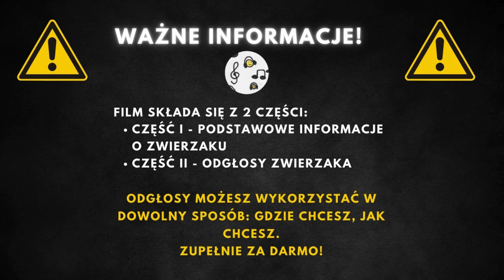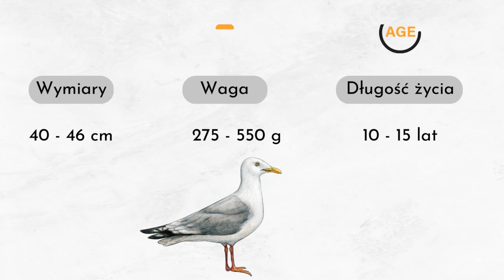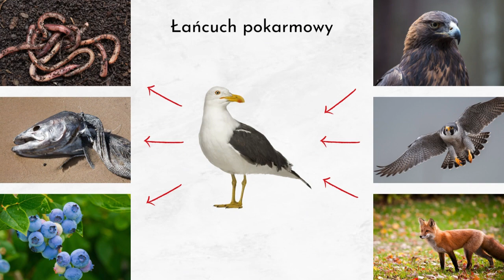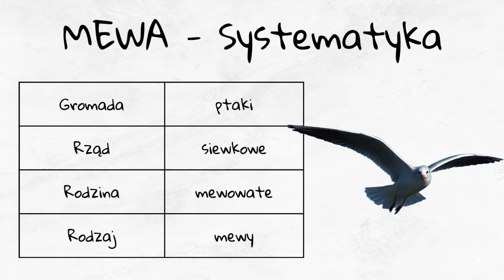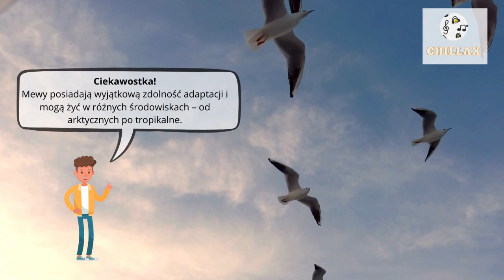Mewa - odgłosy i informacje. Relaksujące odgłosy mew nad morzem!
Odgłosy Mew Nad Morzem | Odgłos Mewy Śmieszki | Odgłosy Mew | Mewa Odgłos | Dźwięki Mew | Mewa Odgłosy | Jak Robi Mewa

00:00 Wstęp
00:25 Informacje podstawowe
4:04 Odgłosy mewy

Mewa srebrzysta to ptak charakteryzujący się krępą budową ciała, który należy do rodziny mewowatych. Wyróżnia się białą głową, szyją, spodem ciała, podczas gdy wierzch jest szaroniebieskawy. Końcówki skrzydeł są czarne z białymi plamami, a nogi mają cielisty kolor. Charakterystyczną cechą są jasne tęczówki oraz żółty dziób z czerwoną plamką na końcu dolnej jego części. Młode osobniki są brunatne z delikatnym kreskowaniem na głowie. Mewy srebrzyste uzyskują pełną szatę dorosłą w wieku 4 lat. To towarzyskie ptaki, które nie boją się bliskości człowieka, często występujące nad morzem, w portach oraz na śmietniskach.

Mewa srebrzysta osiąga długość ciała od 54 do 68 cm, z rozpiętością skrzydeł dochodzącą do 155 cm. Waży od 700 gramów do 1,5 kg, co świadczy o jej dużej rozpiętości wagowej. Te ptaki mogą żyć od 12 do nawet 49 lat, co wskazuje na stosunkowo długą żywotność w świecie ptaków. Ich wygląd zewnętrzny charakteryzuje się białą głową, szyją, spodem ciała oraz ogonem u dorosłych w szacie godowej, z szaroniebieskim wierzchem i charakterystycznymi czarnymi końcówkami skrzydeł z białymi plamkami. Nogi mewy są cieliste, a żółty dziób zdobi czerwona plamka.

Mewa srebrzysta ma zróżnicowaną dietę, która obejmuje ryby, jaja ptasie i ich pisklęta, drobne ssaki, płazy, gady, bezkręgowce, odpadki oraz padlinę. Rośliny i owoce stanowią dodatek do jej diety. Dzięki tak szerokemu spektrum pokarmowemu, mewa srebrzysta jest uważana za wszechstronnego drapieżnika i oportunistycznego konsumenta w swoim środowisku. Zjedzona może być przez większe ptaki drapieżne, takie jak orły czy jastrzębie, choć nie jest to częste zjawisko, głównie ze względu na jej dużą rozmiary i zręczność w locie.

Mewa srebrzysta preferuje tereny nadmorskie, w tym wybrzeża, klify i porty morskie, ale znajduje się również w centralnych częściach kontynentów, gdzie występują duże rzeki. Często widywana jest w pobliżu ludzkich siedlisk, takich jak śmietniska, co świadczy o jej zdolności do adaptacji w zmieniających się warunkach środowiskowych i wykorzystywania przez człowieka stworzonych zasobów. Mewy te tworzą kolonie, szczególnie w okresie lęgowym, preferując otwarte przestrzenie do gniazdowania.

Mewa srebrzysta przynależy do domeny Eukariontów, królestwa Zwierząt, typu Strunowców. Jest ptakiem z gromady ptaków, należącym do rzędu siewkowych. Rodzina, do której należy, to mewowate, co łączy ją z innymi gatunkami mew o podobnych cechach morfologicznych i behawioralnych. Jej przynależność systematyczna odzwierciedla szerokie rozprzestrzenienie i różnorodność ekologiczną wśród ptaków wodnych i przybrzeżnych, podkreślając jej znaczenie w ekosystemach, w których występuje. Rząd siewkowych, do którego należy mewa srebrzysta, obejmuje ptaki charakteryzujące się przystosowaniem do życia w pobliżu wody, co jest widoczne w ich diecie, behawiorze oraz preferencjach siedliskowych. Rodzina mewowatych łączy gatunki o podobnych cechach fizycznych i zachowaniach, takich jak umiejętność lotu, pływanie oraz sposób odżywiania się, co świadczy o ich ewolucyjnej adaptacji do specyficznych warunków środowiskowych.

Mewy są zdolne do picia słonej wody, dzięki specjalnym gruczołom, które filtrują sól z ich organizmu.
Niektóre gatunki mew są bardzo inteligentne i używają narzędzi, np. chleba, jako przynęty do łowienia ryb.
Mewy są bardzo adaptacyjne i mogą żyć w różnych środowiskach – od arktycznych po tropikalne.
Mewy często tworzą trwałe pary i mogą wspólnie wychowywać młode przez wiele lat.
Mewy są wszystkożercami, co oznacza, że ich dieta jest bardzo zróżnicowana i może obejmować ryby, owady, odpadki i inne małe zwierzęta.
Mewy mogą żyć nawet 20 lat, co jest stosunkowo długim okresem życia dla ptaków.